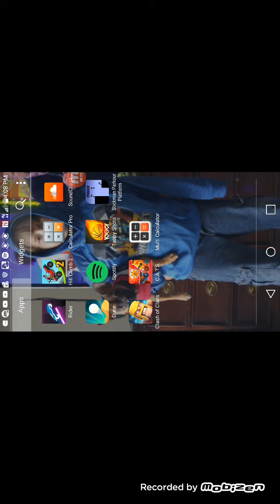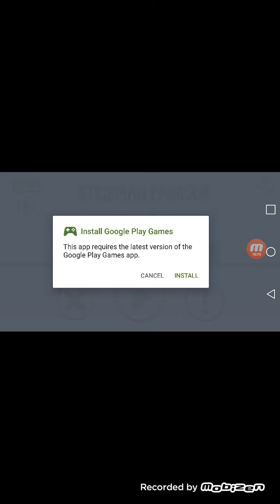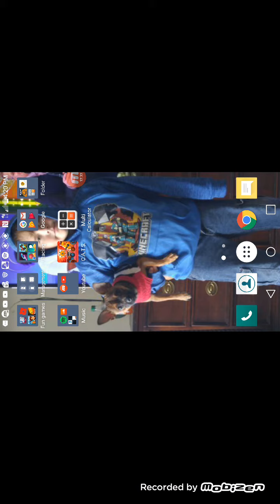Playing a new game